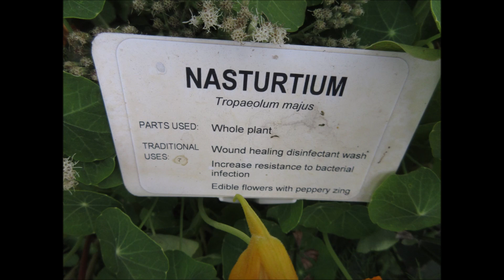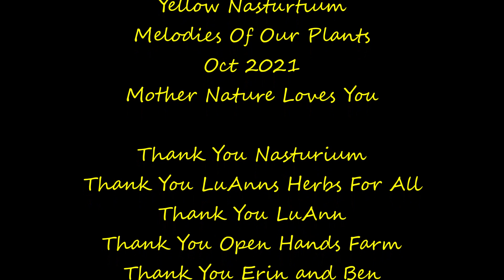Breathtaking To Behold Yellow Nasturtium Oct 2021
Breathtaking To Behold
Yellow Nasturtium
Melodies Of Our Plants
Oct 2021

Thank You Nasturium
Thank You LuAnns Herbs For All